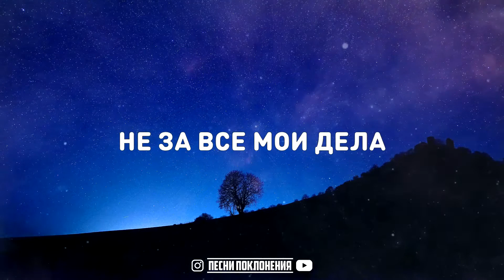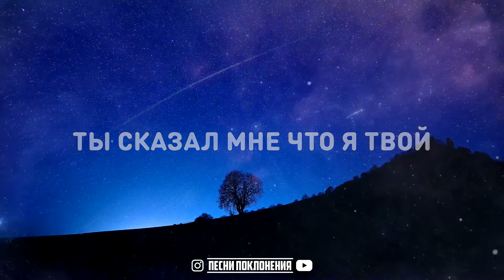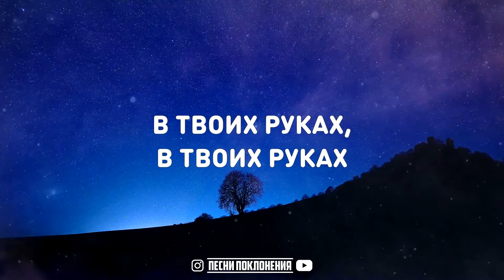Алексей Каратаев - КТО ЖЕ Я (Casting Crowns - Who Am I)